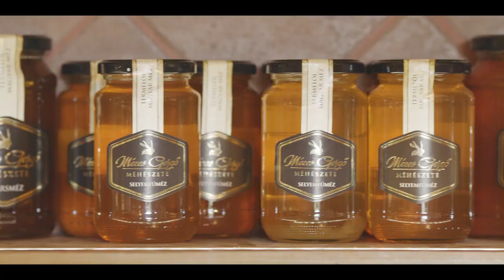Gazdaportré - Molnár 'Mézes' Gergely